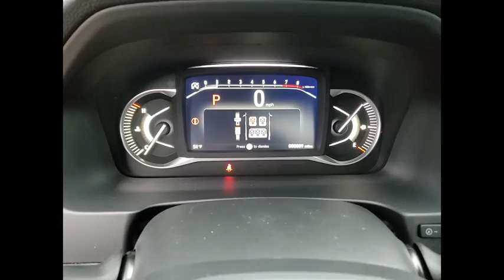2022 Honda Passport St Charles IL S10139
2022 Honda Passport Elite

Obsidian Blue 2022 Honda Passport Elite